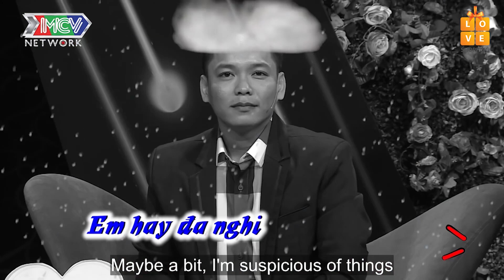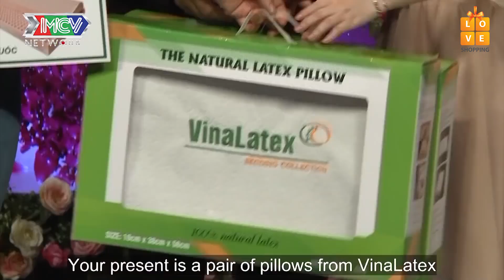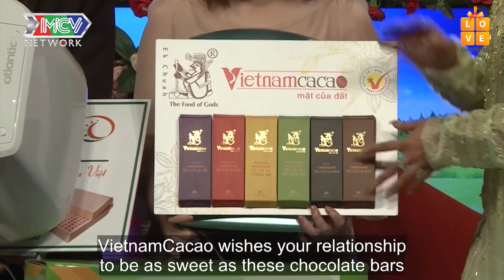Quyền Linh ra sức mai mối cho chàng HÓI HIỀN HÒA 34 tuổi chưa biết yêu chưa hôn ai bao giờ 😱😱😱